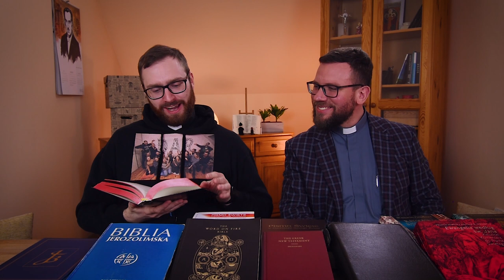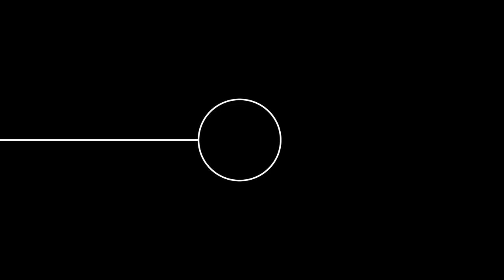Która Biblia jest najlepsza? | Święty Monitor 38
🖥 Święty Monitor w social mediach

Twórcami kanału są:
➡️ ks. Wojciech Iwanecki - duszpasterz akademicki w Rybniku
➡️ ks. Piotr Piekło - katecheta stały w I LO im. Powstańców Śląskich w Rybniku

➡️ Wszystkie nagrania odbywają się w DARze:
dar.rybnik.pl

➡️ Montaż i animacje: Filip Zduńczyk
➡️ Dźwięk intra: Piotr Kotas